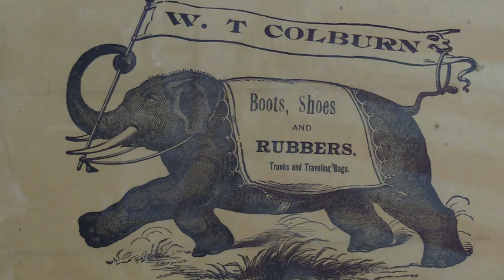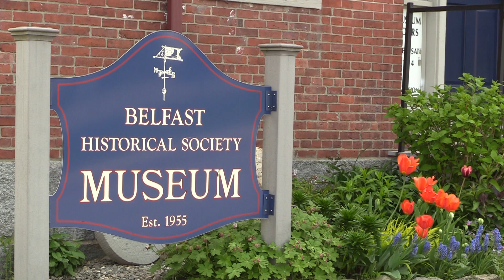Belfast marks 250th anniversary